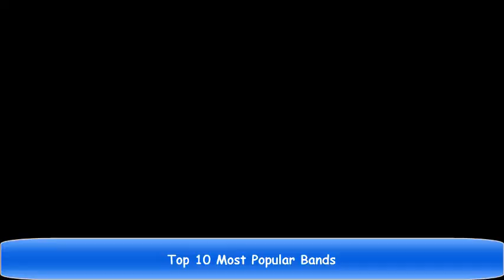Top 10 Most Popular Bands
Connect with the most popular music artists and bands from pop, rock, rap, country music, and other popular music genres